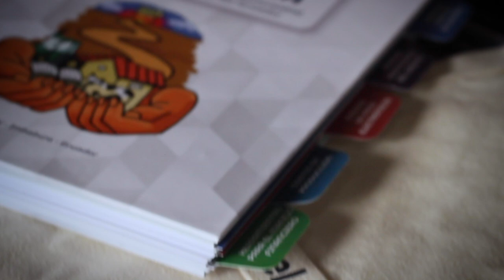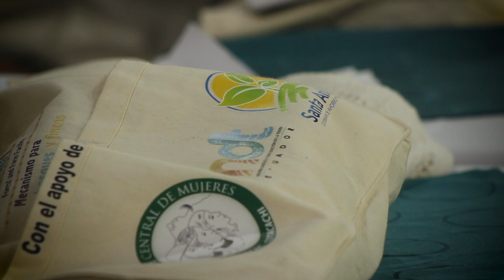NDT 33 facilitadores de Costa, Sierra y Amazonía de Ecuador se capacitaron en Educación Financiera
Formamos a 33 facilitadores y facilitadoras en educación financiera, que replicarán sus conocimientos en sus organizaciones de la Costa, Sierra y Amazonía, promoviendo el fortalecimiento de sus capacidades.